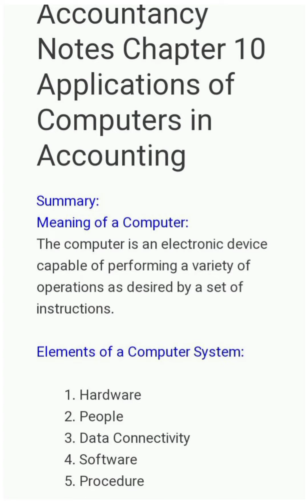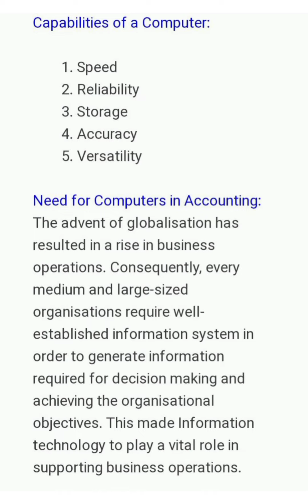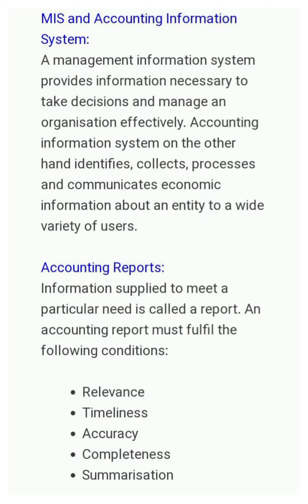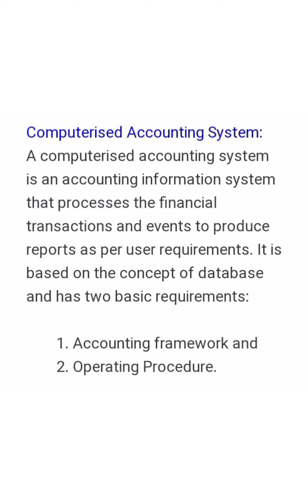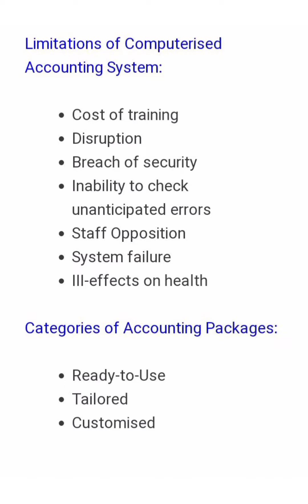Plus One Accountancy Chapter 10 Applications of Computers in Accounting Notes